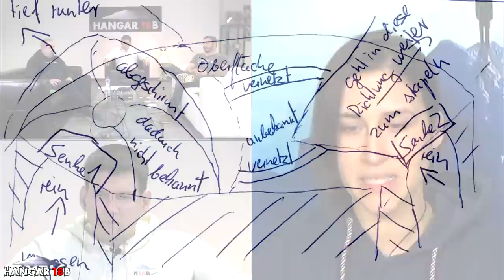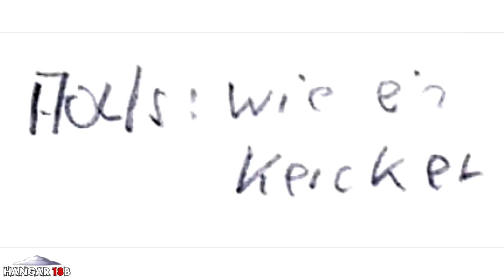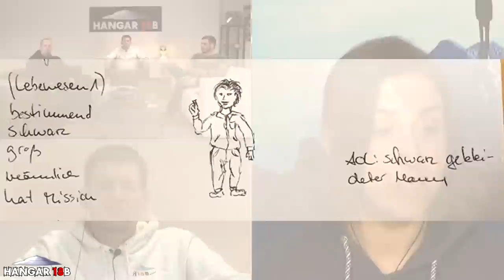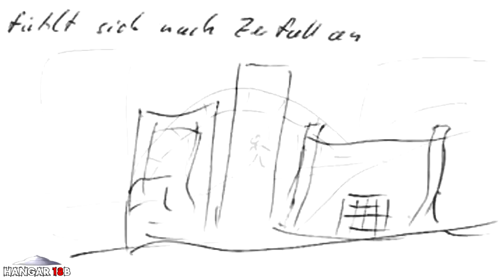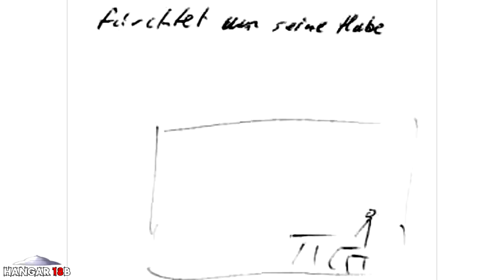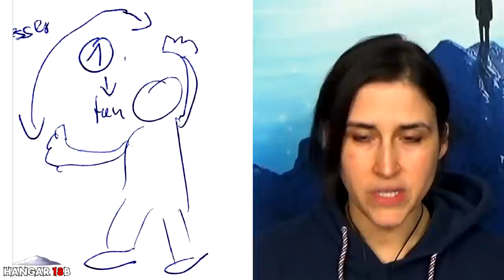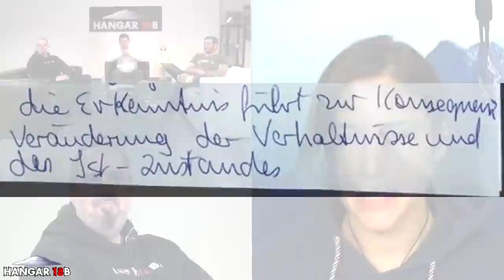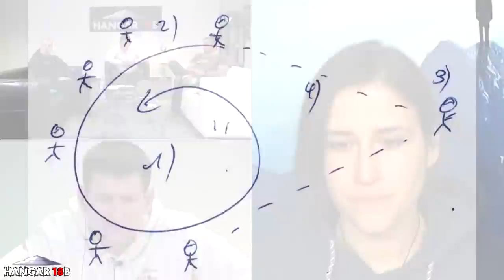Remote Viewing - Kornkreis Grasdorf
Marie ist Remote Viewer. Sie hat den Kornkreis Grasdorf durch mehrere unabhängige Remote Viewer ausgekundschaftet.

Die überaus spannenden Ergebnisse dieser Remote Viewing Sessions zeigt und beschreibt uns Marie in diesem Gespräch.

Der Kornkreis von Grasdorf entstand 1991. Vor allem die Geschichte um den Kornkreis ist sehr mysteriös. Wer nicht weiss um was es dabei geht, dem empfehlen wir unser UFO 101 über den Kornkreis Grasdorf: